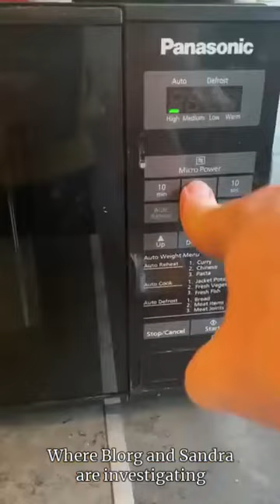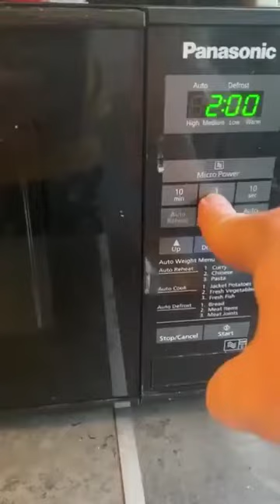Звездная сила (Star Force)